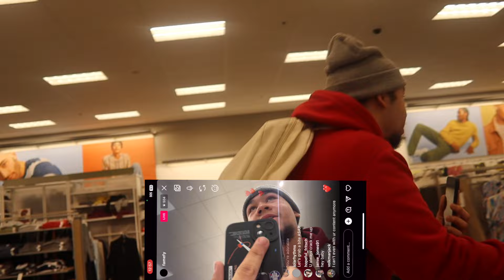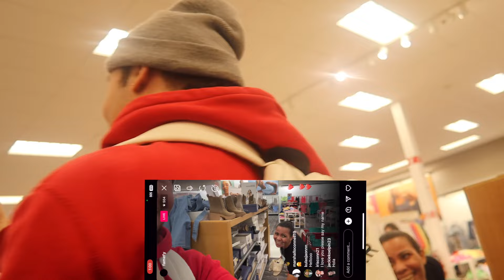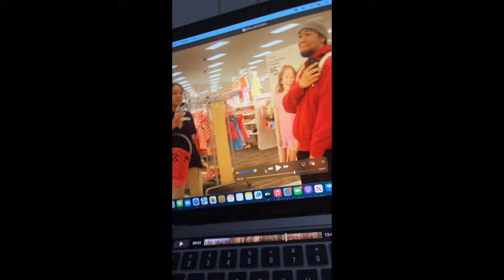Fake IRL Streaming With Out Of Pocket Donations in Public!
⁠got the idea from @TylerTenbrink it was a funny ahh vid I had to do my own😂

Like and watch the videos more than 5 minutes to push it out to the algorithm more